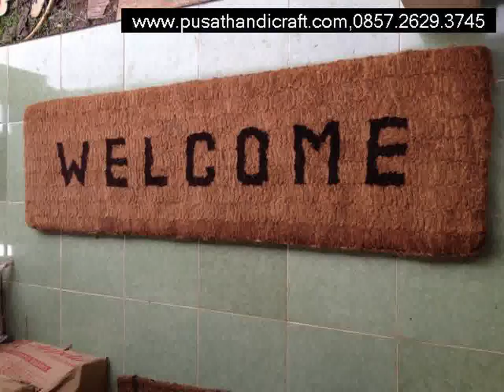Jual Keset Sabut Dogiyai,+6285726293745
Jual Keset Sabut Dogiyai